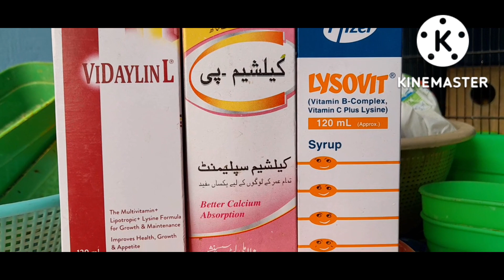JAVA Birds Breeding Tips and complete information.Java seed.Java foods .khojo pakistan.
java foods java seeds java sparro.java breeding farmola.